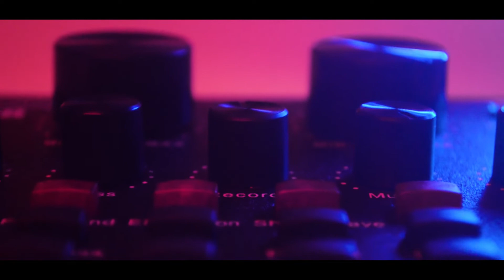Introducing BM800 Condenser Microphone and V8 Live Sound Card / Fake Commercial / Cinematic Video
Introducing bm800 condenser mic and v8 live sound card

This setup are for peole whose on a tight budget! Watch out for the next video!

Pa-like na din ng page ko!

@BM 800 Condenser and V8 Soundcard USERS PH